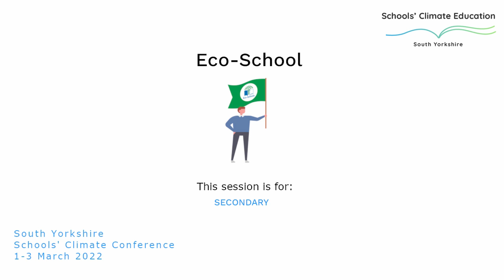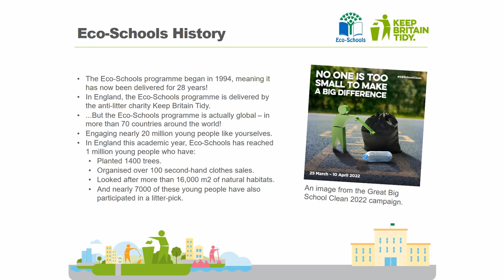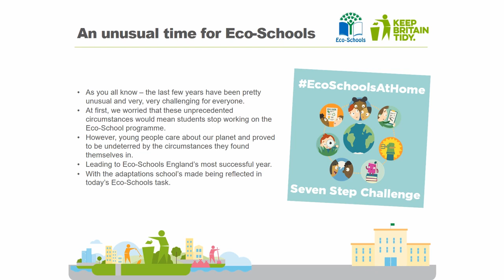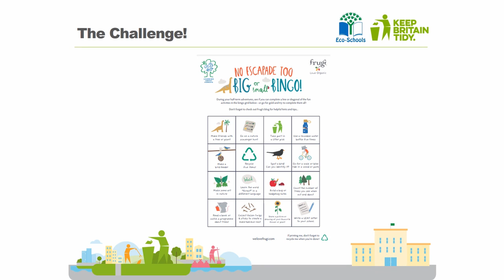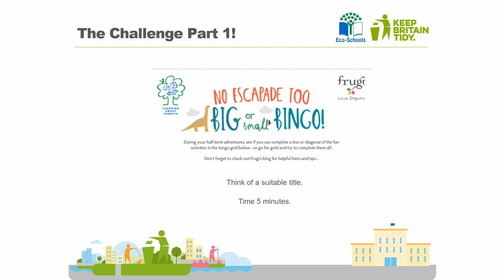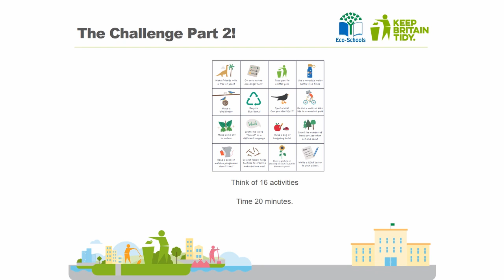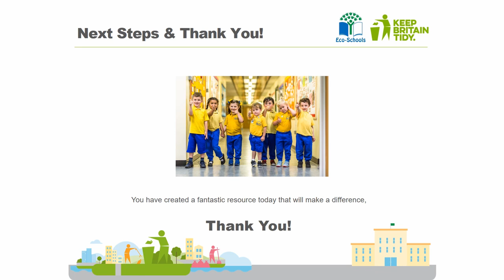Eco-Schools (Secondary) | SCESY 2022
Join Francis from Eco-Schools as he shares with you Eco-Schools' mission and what you can do to make meaningful change at home.

Take a look at the rest of the programme